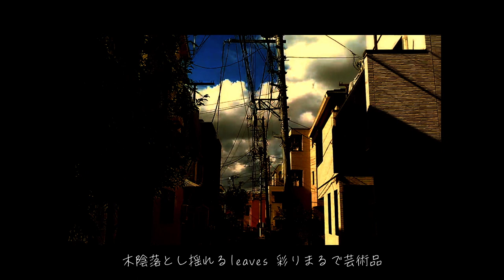Sati - トーキョー・フォール feat.可不(Music Video)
『OPENMIND #1』
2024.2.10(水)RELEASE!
￥1,500(税込)

収録曲
1. Day to Day
2. Rotisserie Chicken
3. トーキョー・フォール
4. Hello!

"Sati"が発表する初めてのEP。このEPは、多彩なジャンルの融合で新しい音楽の地平を開拓。"Sati"の才能が光る多彩な音楽体験を提供。各曲は、異なるOPENMINDの形を表現。"Sati"の独創的なサウンドが聴く者を魅了し、sandyとKDの新たな可能性を探求する旅へ。

Music / Sati
Lyric / Sati
Dir. / KD

Vo / 可不